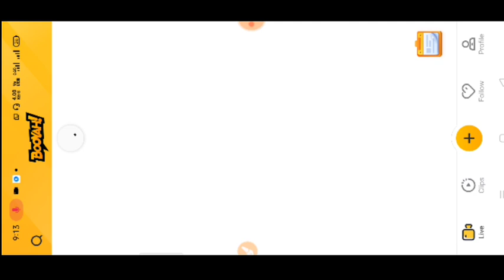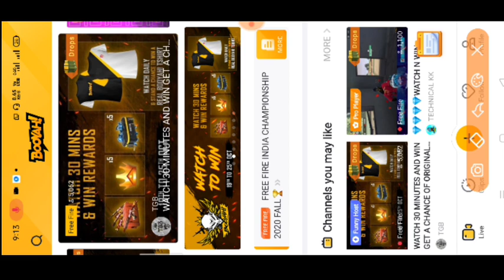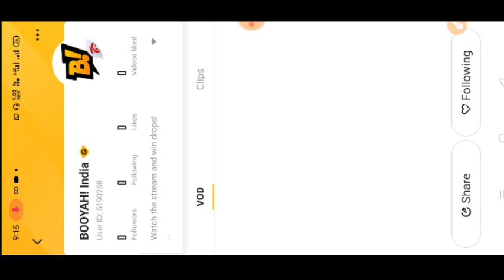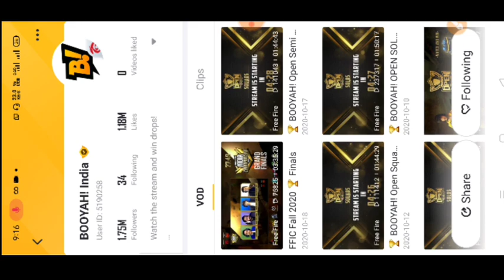HOW TO COMPLETE BOOYAH OPEN FINALS EVENT || FREE 15000 DIAMOND IN BOOYAH OPEN FINALS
🔥🔥Cover Topic :👉

HOW TO COMPLETE BOOYAH OPEN FINALS EVENT

FREE 15000 DIAMOND IN BOOYAH OPEN FINALS

Booyah open finals

Booyah open finals event

Booyah open finals free fire

free fire Booyah open finals

watch and win booyah event

booyah watch and win

booyah open finals how to complete

booyah open finals solos

booyah open finals squads

free fire

New event booyah app